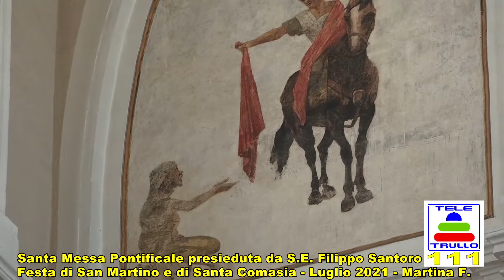Festa San Martino Luglio 2021 - Messa Pontificale 04/07/2021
Festa di San Martino e Santa Comasia di Luglio 2021 a Martina Franca.
Dalla Basilica di San Martino Santa Messa Pontificale presieduta da S.E. Mons. Filippo Santoro